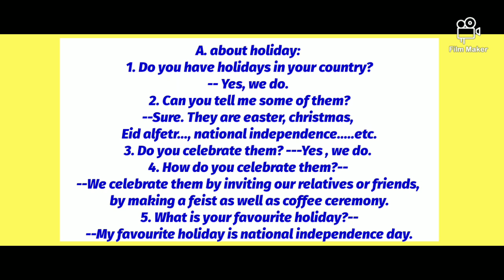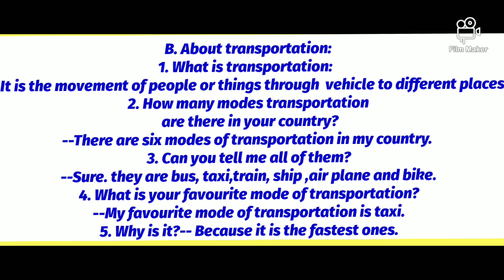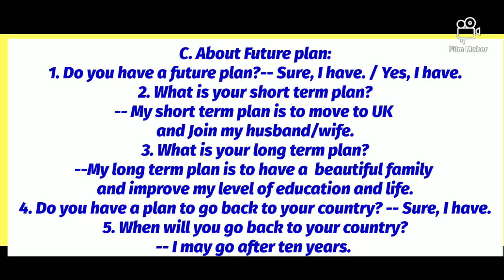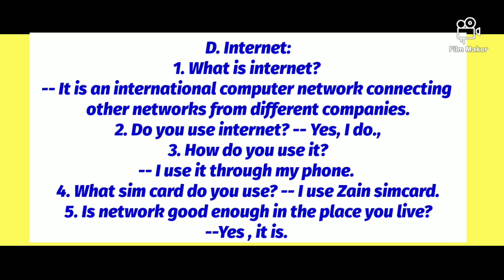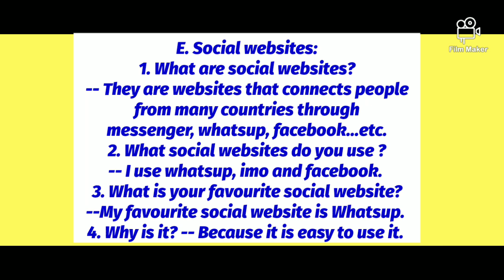PART TWO : LIFE SKILLS A1 ENGLISH SPEAKING TEST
yosief kefela